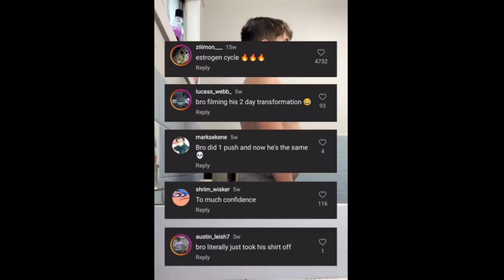“Bro skipped workout day” 🤦‍♂️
No matter what you do, someone will always have something to say about it. Ignore these people and just focus on yourself!